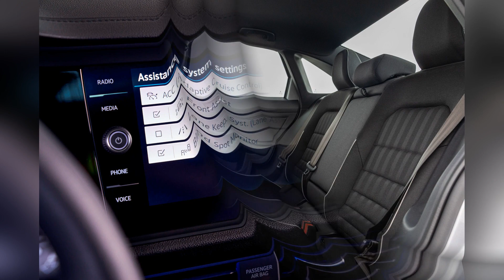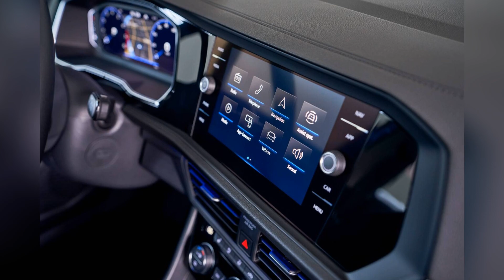Best Small Cars for 2024 2023 Volkswagen Jetta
In the dynamic world of small cars for 2024, one model emerges as a true epitome of sophistication and German engineering – the 2023 Volkswagen Jetta. Volkswagen's commitment to delivering a small car that seamlessly blends style, performance, and advanced technology is underscored in the latest iteration of the Jetta, setting new benchmarks for the segment.